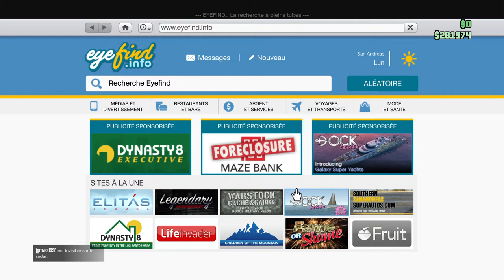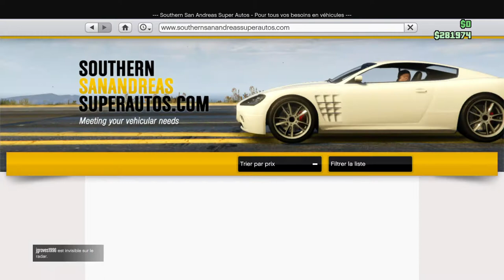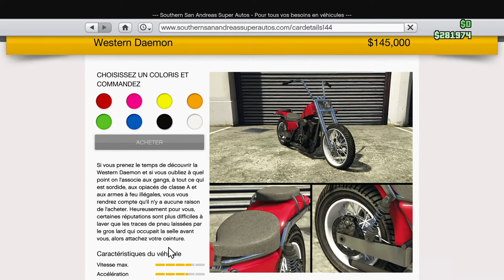GTA 5 ONLINE DLC BIKER 2 (Raptor et Deamon)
★DANS LA DESCRIPTION TU TROUVERA TON BONHEUR★
▬▬▬▬▬▬▬▬▬▬▬ஜ۩۞۩ஜ▬▬▬▬▬▬▬▬▬▬▬▬▬
  👻nouveau snap  ajoute moi sup3rflo76
▬▬▬▬▬▬▬▬▬▬▬ஜ۩۞۩ஜ▬▬▬▬▬▬▬▬▬▬▬▬▬
▬▬▬▬▬▬▬▬▬▬▬ஜ۩۞۩ஜ▬▬▬▬▬▬▬▬▬▬▬▬▬
mon skype sup3r-flo-officiel
▬▬▬▬▬▬▬▬▬▬▬ஜ۩۞۩ஜ▬▬▬▬▬▬▬▬▬▬▬▬▬
▬▬▬▬▬▬▬▬▬▬▬ஜ۩۞۩ஜ▬▬▬▬▬▬▬▬▬▬▬▬▬